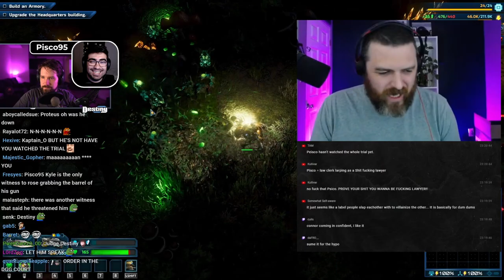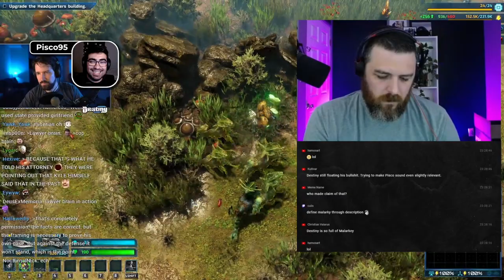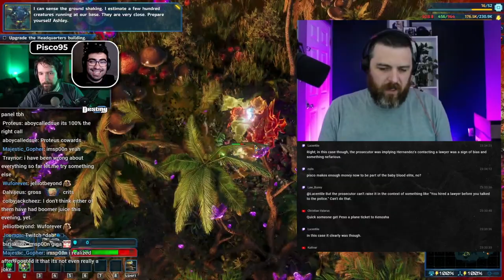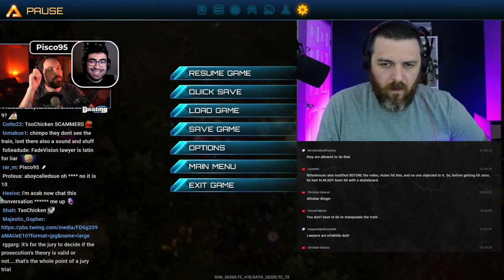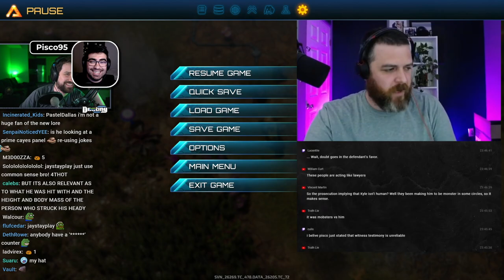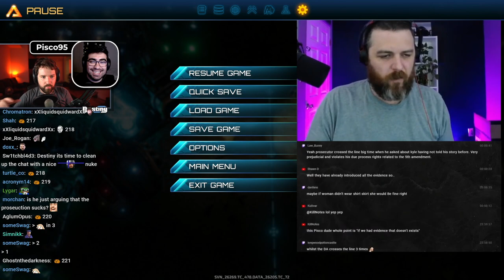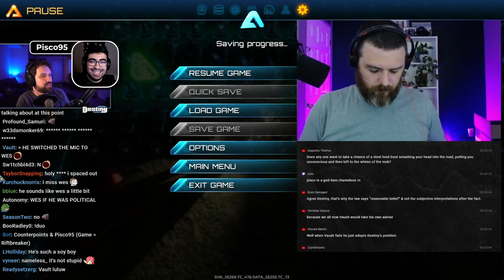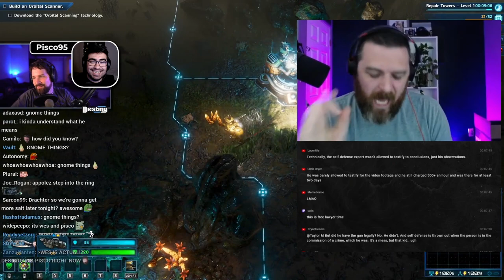Rittenhouse Debate Gets Way Too HEATED, Destiny Forced To Step In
DEBATE: Things get heated when Pisco jumps into the call to debate Counterpoints while Destiny tries to moderate.

Legion - Jeff Russo (INTRO SONG)